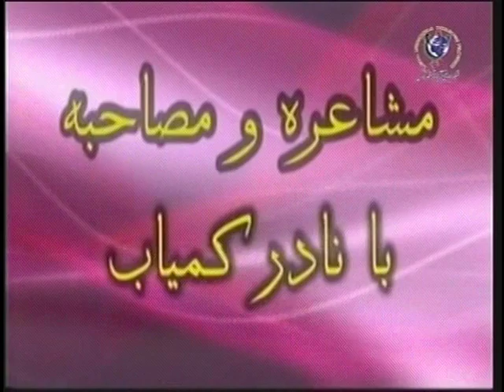Moshaera and Mosahiba 11-07-2013 [1 of 4] مشاعره و مصاحبه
تارخچه زبان دري